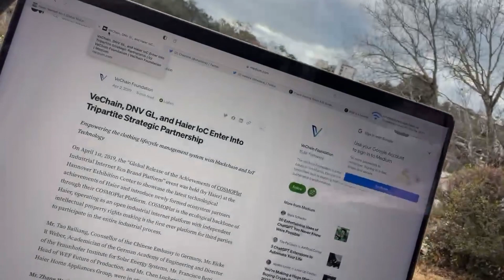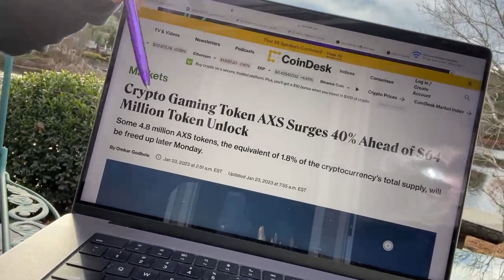🚨CRYPTO NEWS DAILY - EP.300 - VET | LINK | HBAR | AXS | SHIB